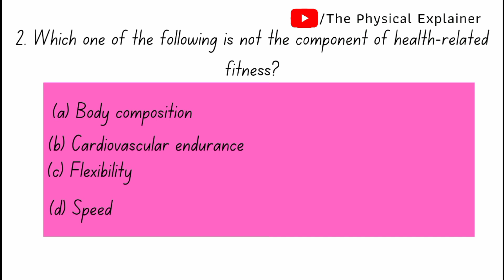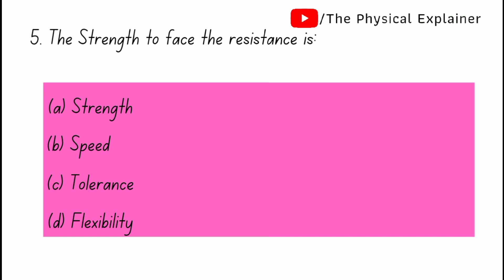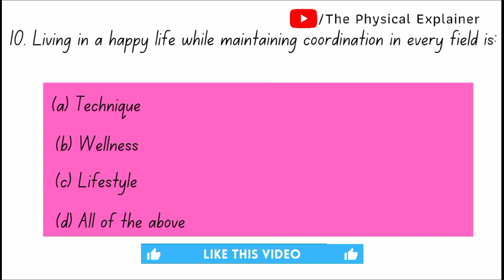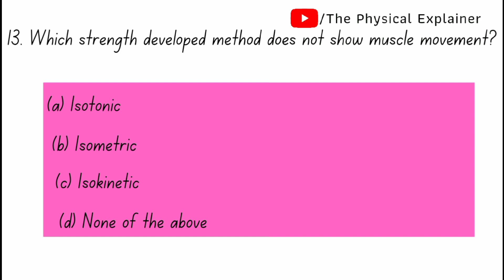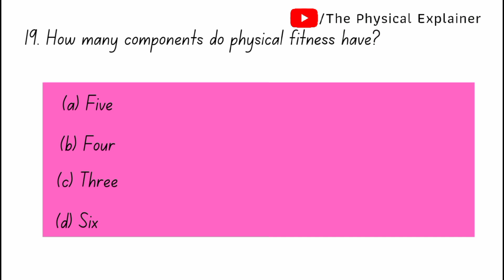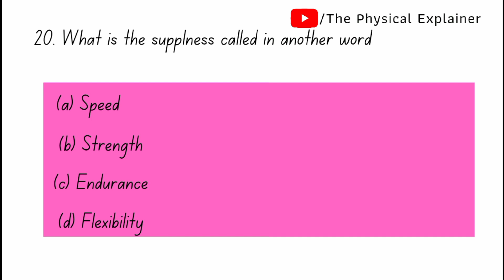Physical Fitness, Wellness and Lifestyle physical education MCQ's unit 2 term 1 class 11 2021-22 🔥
Physical fitness, wellness and lifestyle physical education MCQ's unit 3 term 1 class 11 [CBSE 2021-22]🔥
📌 In This video I have Explained Physical fitness, wellness and lifestyle unit 3 of class 11 term 1 for 2021-22.
📌 You can ask me Doubts related to this video in Comment box ⬇️
📌 If this video helped you out, then
📌And also 'THANKSALOT FOR WATCHING'...

class 11 physical education syllabus 2021-22
class 11 physical education syllabus 2021-22 term wiseclass 11 physical education syllabus 2021-22 term 1
class 11 physical education syllabus 2021-22 term 2
term 1 syllabus class 11 cbse 2021-22 physical education
class 11 physical education deleted syllabus 2021-22
physical education syllabus class 12 cbse 2021-22 in hindi

physical fitness wellness and lifestyle class 11
physical fitness wellness and lifestyle class 11 physical education
physical fitness wellness and lifestyle class 11 mcq
physical fitness wellness and lifestyle class 11 notes
physical fitness wellness and lifestyle class 11 in english
physical fitness wellness and lifestyle class 11 full chapter
physical fitness wellness and lifestyle class 11 one shot
physical fitness wellness and lifestyle
physical fitness wellness and lifestyle mcq questions
physical fitness wellness and lifestyle mcqs
physical fitness wellness and lifestyle class 11 mcqs

🇮🇳जय हिंद🇮🇳